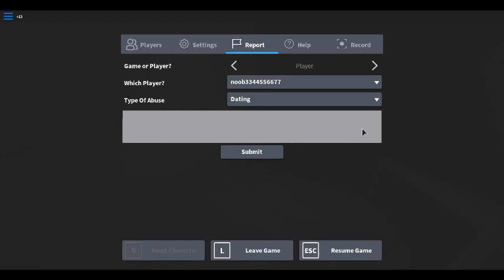creepy game in roblox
being legit this game scared the shit out of me in the middle of the vid